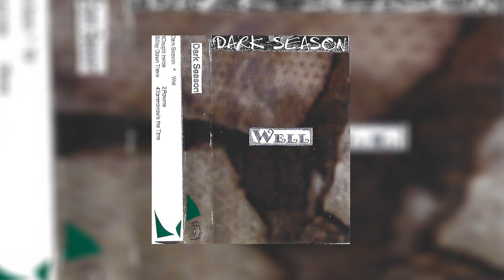Dark Season // Well EP [1997]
Well EP by Dark Season

Tracklist //
00:00 Caught Inside
04:28 Rowme
07:57 Way Down There
12:08 Tomorrow's The Time

Dark Season were a band from Leeds.

𝘀𝘂𝗽𝗮𝗿𝗮𝗿𝗲 is a channel that features music from bands and artists that is hard to find. If you would like to submit old demos, forgotten songs or missing tracks of your own, get in touch!